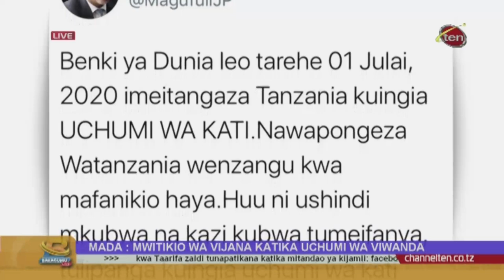MWITIKIO WA VIJANA KATIKA UCHUMI WA VIWANDA